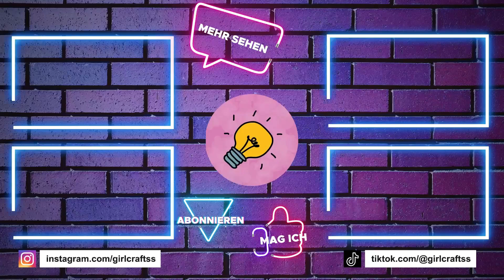8 DIY - FEDERMÄPPCHEN IDEEN – SÜSS UND EINFACH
8 DIY - FEDERMÄPPCHEN IDEEN – SÜSS UND EINFACH